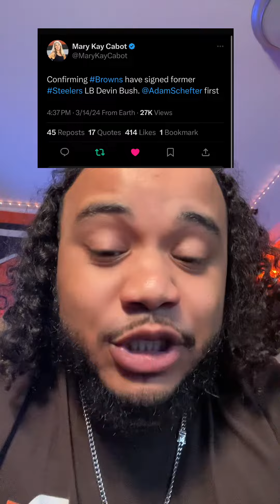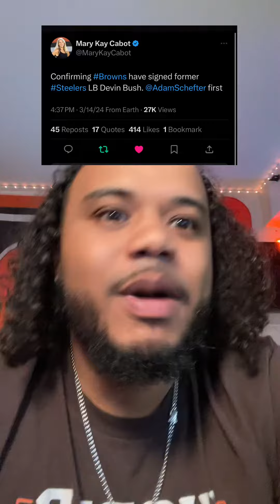Devin Bush is Cleveland Brown!